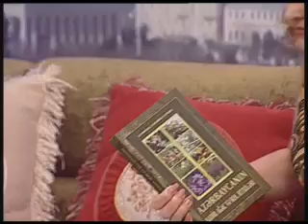Səhər çağı 27 04 2015